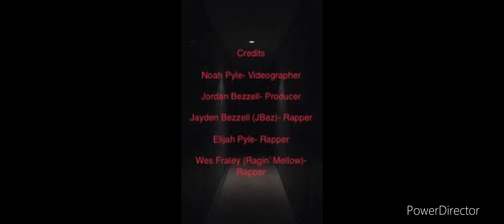Ragin’ Mellow- Halloween Special (ft. Elijah Pyle and JBez) Official Music Video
It’s late but who cares

Let me trick or treat, give me something good to eat

If you don’t I don’t care, I’ll be in your nightmares

Me and the skellies meet, not sweet no Reese piece

I need more than one piece, scary not funny

But I’m never scared though

Got a couple bad witches in my lair yo

Got a couple cobwebs their hair yo

This is dawn of the dead beware yo

There’s fog everywhere yo

Look up see the witches in the air yo

Look up full moon must be a werewolve

Close your eyes if you get scared though, look at me i never get scare yo

I’m with my goons on the 31st, Mellow put me on the beat so I wrote a scary verse

Dodge demon got a swap with a hurst supercharger curse

Witches broom got me so high like the universe

Hop out the ghost double R terror tower

Haunted house got a swimming pool but not a shower

Talking to my opps seance in half an hour

Frankenstein brought the beat to life with JBez on the mic

You’ll get a fright on this spooky night when you see the ghost

Don’t get scared when you find out this a corpse and I’m the host

All y’all witches never speaking real always do the most

But this my haunted house and now I’m on this candy get a dose

Rolls Royce drives by itself call it auto drone

Ring ring what’s that sound? Oh my witches on the phone

You mess with me and imma leave you like a pile of bones

And if you disrespect me you can tell it to yo gravestone